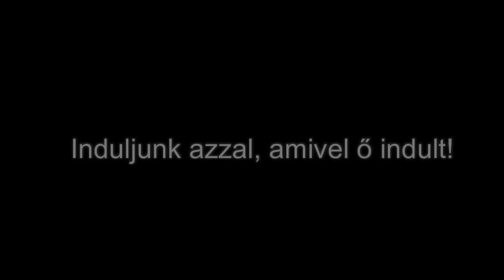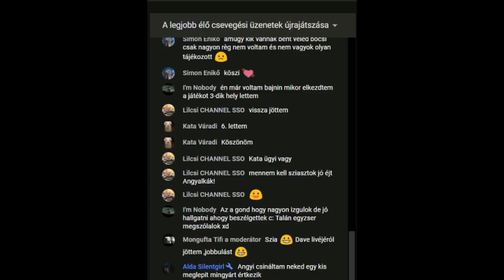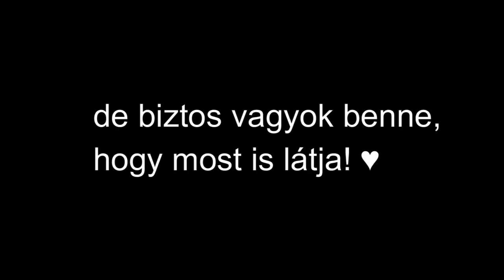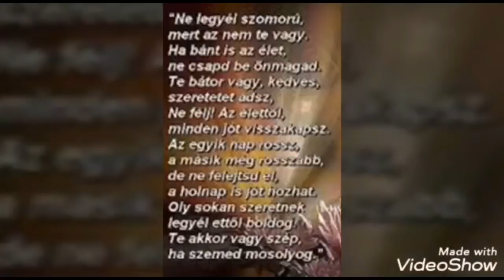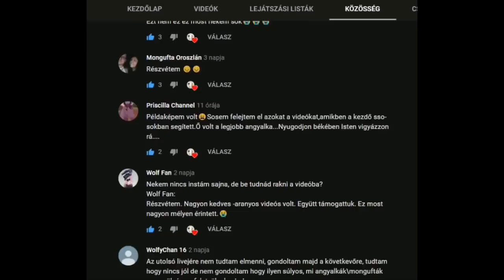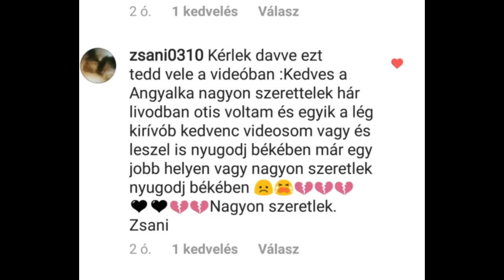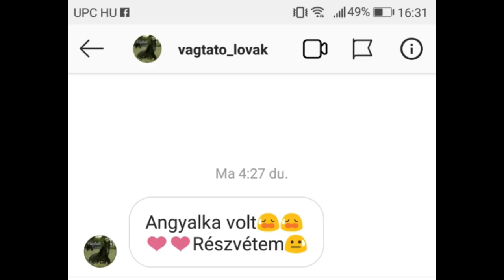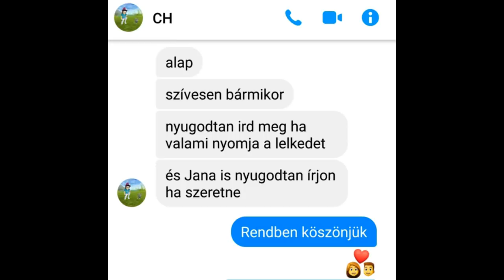♥ CH Angyalka emlékére ♥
Sziasztok, elkészült ez a videó, ami mindent elmond, nézzétek meg. Várunk titeket a premierre. ♥
Pénteken 16:00-kor az AP szerveren még egy feketeruhá felvonulás lesz a Doyle korostorhoz amit az angyalkák szerveztek, csatlakozzatok minél többen hozzánk.

köszönjük, hogy az életünk része volt ♥